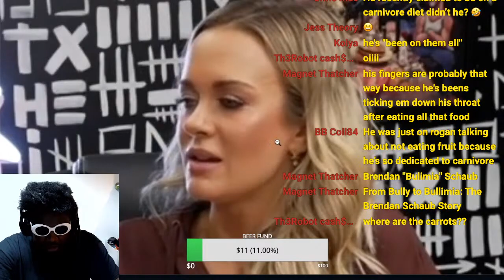Brendan Schaub and the Carnivore Diet